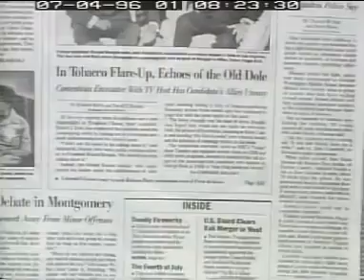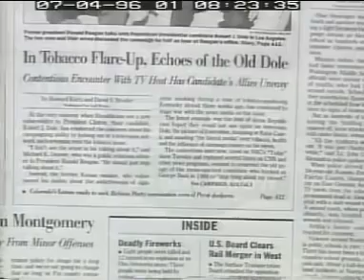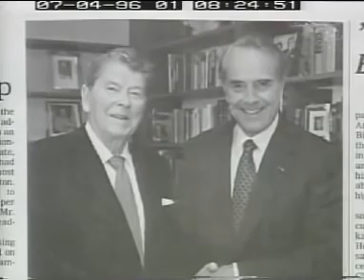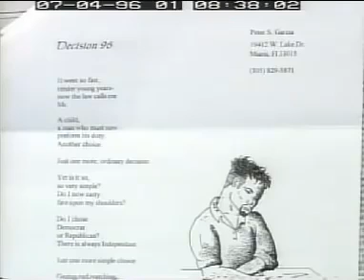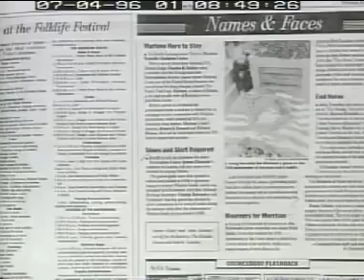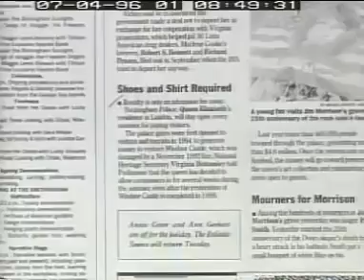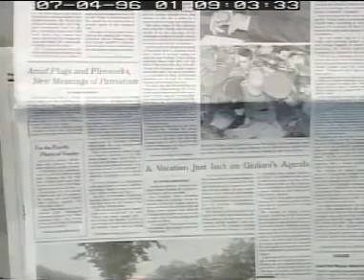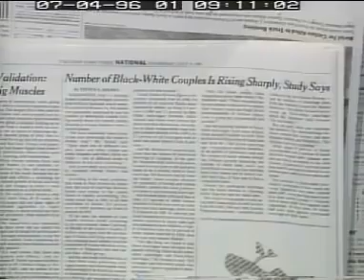Christopher Hitchens and Thomas Davis On CSPAN program Washington Journal 1996